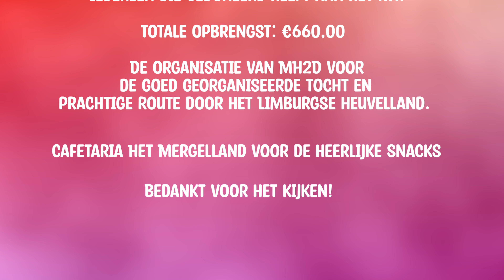Mergelheuvelland 2-daagse 2024 ~ 22 september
Hallo allemaal,

Hierbij de video van de Mergelheuvelland 2-daagse waarbij ik heb deelgenomen aan de race ronde op zondag 22 september 2024. Circa 60 kilometer door het prachtige Limburg met ongeveer 900 meter hoogteverschil. Een tussenstop bij de Gulpener Bierbrouwerij, goed geregeld met voldoende eten, drinken en natuurlijk een Gulpener biertje.

Ik heb meegedaan aan de actie van het KWF om zoveel mogelijk geld in te zamelen voor de strijd tegen kanker. Ik heb met mijn persoonlijke actie €660,00 bij elkaar gehaald en totaal is er met dit evenement over de €22.000,00 bij elkaar gefietst!

Donateurs bedankt en veel kijkplezier!